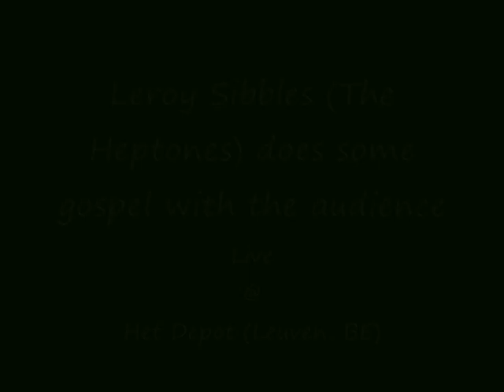Leroy Sibbles (The Heptones) goes Gospel (live in Belgium)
The Heptones, backed by Rude Rich and The High Notes (NL) live @ Het Depot (Leuven, Belgium).

After the first encore the audience shouted for minutes (see the end of the satta massangana video) 'till the heptones came back.  Leroy Sibbles did a gospel song with the audience while the rest of the band was coming back on the stage to do one final song.